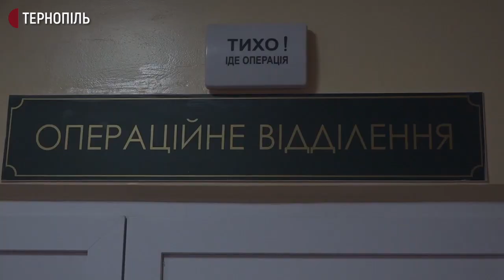Дітей, які травмувалися під час вибуху на Тернопільщині, прооперували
Вісьмом дітям, які травмувалися під час вибуху в Угриневі на Підгаєччині, сьогодні зробили операції з пересадки шкіри. Вони знаходяться в обласній дитячій лікарні, троє з них в реанімації, п'ятеро – в хірургічному відділенні.